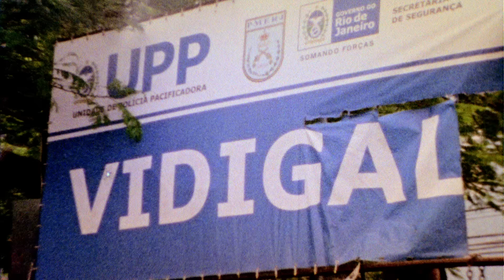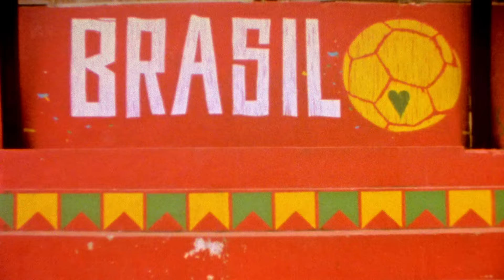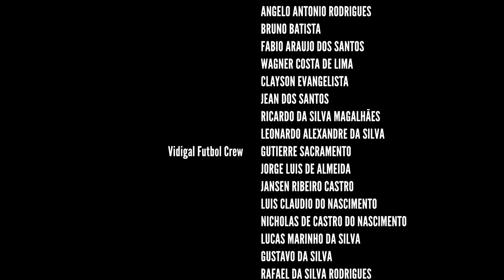Kelly Rowland - The Game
Film by 40 Acres And A Mule Filmworks in association with Creators League
Executive Producer: Frank Cooper III

Written by Sia Furler, Jake Troth, Kirby Dockery and Ellen Healy

Pepsi Beats of the Beautiful Game is the world's first visual soundtrack made up of 11 anthemic songs and companion short films, or 'filmtracks,' that capture the indelible spirit of the world's most popular game -- futbol

PEPSI and the Pepsi globe are registered trademarks of PepsiCo Inc.

Follow the conversation online with FutbolNow